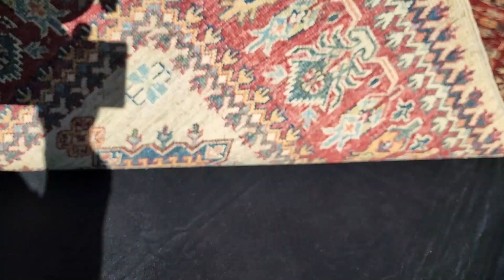The 5x7 Light Tan Kazak Rug: A Harmonious Blend of Tradition and Elegance